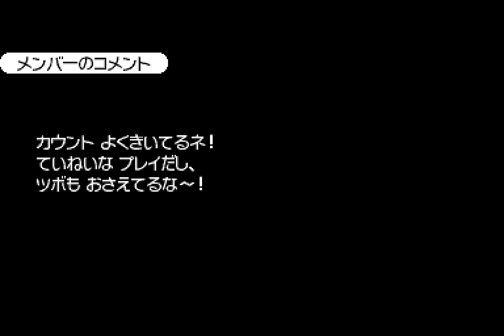Rhythm Tengoku Gold (Nintendo DS), Longplay (Part 22, 5-2 Big Rock Finish)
Rhythm Tengoku Gold (Nintendo DS)
Longplay
Japan ver.

Rhythm Heaven, known as Rhythm Paradise in Europe, Rhythm World in Korea, and Rhythm Tengoku Gold in Japan, is a rhythm video game developed by Nintendo SPD for the Nintendo DS. It is the second (first in the west) game in Nintendo's Rhythm Heaven series, following the Japan-only Game Boy Advance title Rhythm Tengoku, and was succeeded by Rhythm Heaven Fever for the Wii and Rhythm Heaven Megamix for the 3DS. The game was released in Japan on July 31, 2008, in North America on April 5, 2009 in Europe on May 1, 2009, in Australia on June 4, 2009, and in Korea on September 24, 2009. It was released worldwide due to the success of the GBA game which preceded it.
Rhythm Heaven is played using the touch screen with the DS held vertically. Throughout the game, players use the stylus to play through several rhythm-based levels, each with their own specific rules. Controls used include tapping the touch screen to shoot a target, holding the stylus down on the touch screen to make a character dive underwater, dragging it across the screen to make a lizard's tail shake and flicking it off the screen to hit a ping pong ball. A guitar-based minigame late in the game, along with unlockable guitar lessons, also include the use of the DS's shoulder buttons to bend guitar notes.
The game's fifty levels are split into ten sets, each consisting of four levels and a special remix level that incorporates previous elements into one stage. In each level, the player must attempt to keep with the rhythm throughout the level, receiving a rank at the end of the level depending on how well they did. To clear a level and progress onto the next stage, the player needs to get a 'Just OK' or 'OK' rank. By receiving a 'Superb' rank on each level, players receive medals which unlock bonus mini-games, such as Endless Games, Rhythm Toys and Guitar Lessons. A level that a player has received a Superb rating on may be randomly selected for a Perfect attempt. Only appearing on the menu three times before moving elsewhere, these runs require the player to complete a level perfectly with no mistakes. Completing these perfect runs earns more bonus features in the coffee shop, such as song sheets and lyrics.